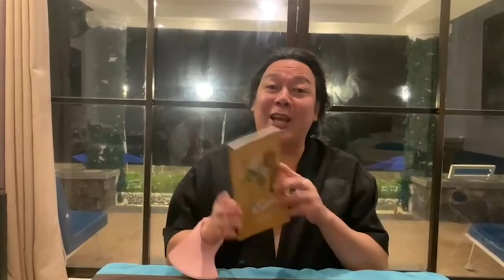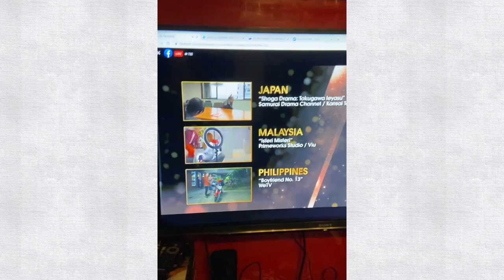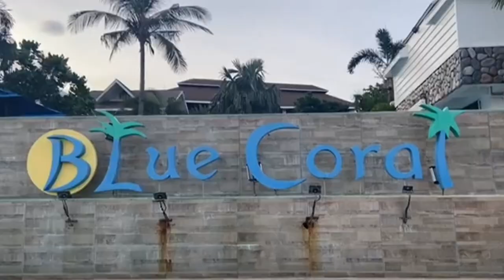Happy Anniversary Korek Ka John TV!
Celebrating 1 year of Korek Ka John TV! Grabe nagbalik ang mga nakaraan! Sarap balikan nung journey ko kung paano ako naging artista.